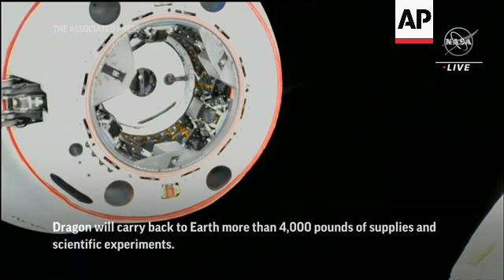Cargo craft leaves International Space Station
RESTRICTION SUMMARY: MUST CREDIT NASA
++COMMENTARY AT SOURCE++
++GRAPHICS AT SOURCE++
NASA - MUST CREDIT NASA
Space - 19 August 2022
1. Spacecraft undocking from International Space Station
HEADLINE: Spacecraft departs International Space Station
ANNOTATION: A SpaceX Dragon cargo resupply spacecraft returning science to Earth for NASA departed the International Space Station on Friday.
ANNOTATION: Dragon will carry back to Earth more than 4,000 pounds of supplies and scientific experiments.
2. Various of spacecraft departure and distancing from ISS
ANNOTATION: Some of the scientific investigations that Dragon is carrying include space's impact on materials, spacesuit cooling, and cell signaling in microgravity.
ANNOTATION: Dragon arrived at the station July 16 when SpaceX's Commercial Resupply Services mission delivered research, crew supplies, and hardware.
ANNOTATION: After re-entering Earth's atmosphere, the spacecraft will make a parachute-assisted splashdown off the coast of Florida on Saturday.
STORYLINE:
SpaceX Dragon cargo resupply spacecraft returning science to Earth for NASA departed the International Space Station on Friday.
After re-entering Earth's atmosphere, the spacecraft will made a parachute-assisted splashdown off the coast of Florida on Saturday.
Dragon will carry back to Earth more than 4,000 pounds of supplies and scientific experiments that were designed to take advantage of the space station's microgravity environment.
Some of the scientific investigations that Dragon is carrying include space's impact on materials, spacesuit cooling, and cell signaling in microgravity.
Dragon arrived at the station July 16 when SpaceX's 25th Commercial Resupply Services mission delivered more than 5,800 pounds of research investigations, crew supplies, and station hardware.